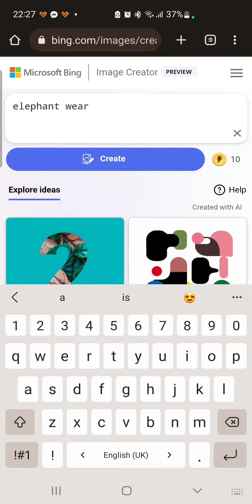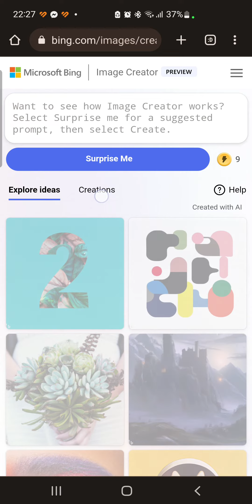انشاء صور من خلال الكلمات في محرك البحثbing